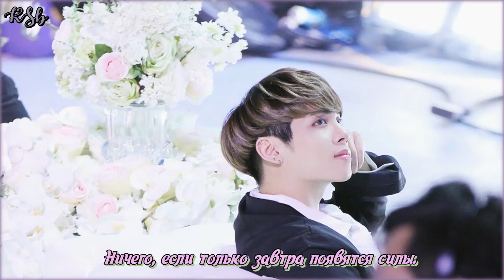Jonghyun – Maybe Tomorrow 내일 쯤 [rus sub]